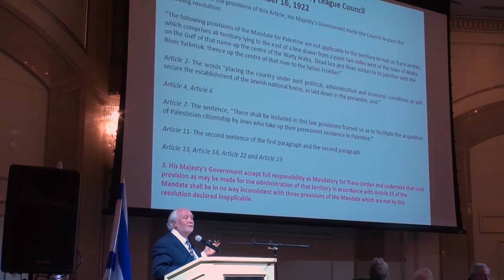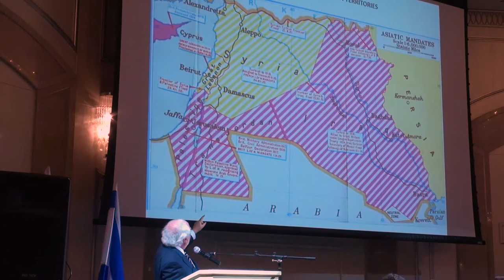From the 1917 Balfour Declaration to the Rebirth of Israel in 1948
Connecting the Dots from the Perspective of International Law

Dr. Jacques Gauthier, is the principal and founder of Gauthier & Associates, an international law firm established in Toronto, Canada in 1984. He is a member of the Intercontinental Grouping of Accountants and Lawyers (IGAL).